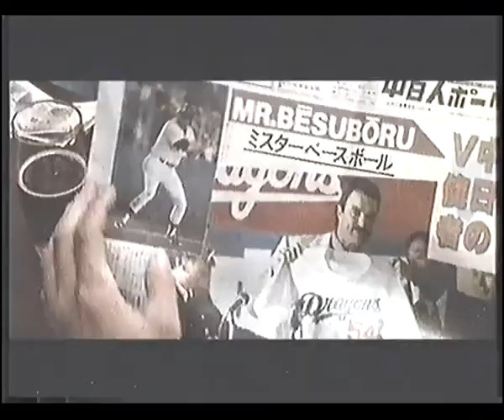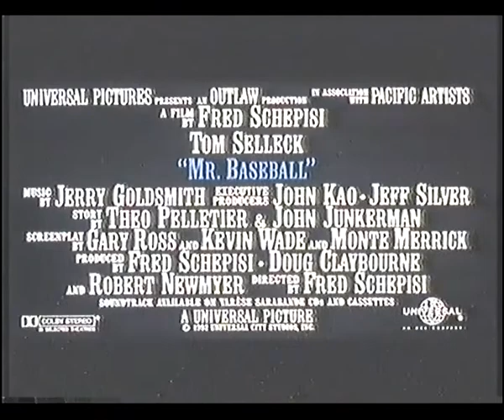Mr. Baseball (1992) - Tráiler Castellano - España - VHS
Sinopsis:
Jack Elliot es un jugador de béisbol que llega a Japón para jugar en el equipo de Los Dragones cedido por los Yankees de Nueva York. Empieza así una nueva etapa de su vida que, al principio, no le resultará sencilla, pues, además de desconocer el idioma y las costumbres del país, tiene un entrenador muy autoritario que no está dispuesto a tolerar las malas costumbres que Jack se ha traído de Estados Unidos. (FILMAFFINITY)